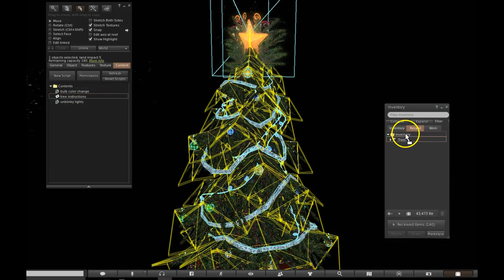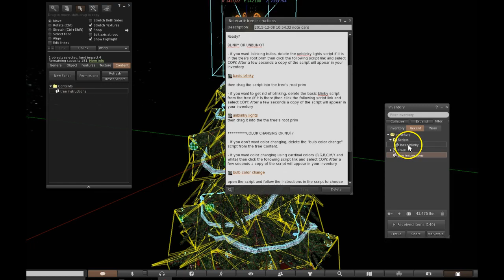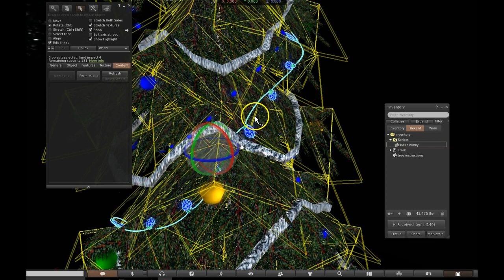WINTER DREAMS Traditional Douglas Pine Christmas Tree with bulb lights